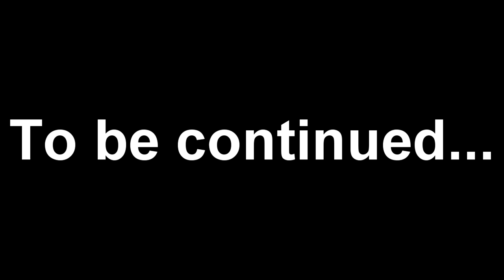Introduction of AUDI80Minecraft Part 2